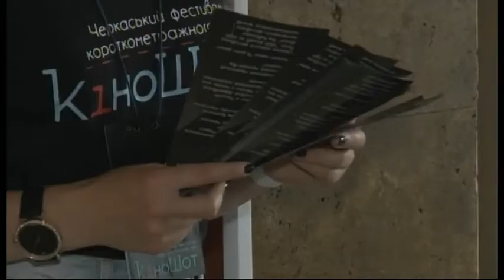17.08.2018. Новини. 17:00